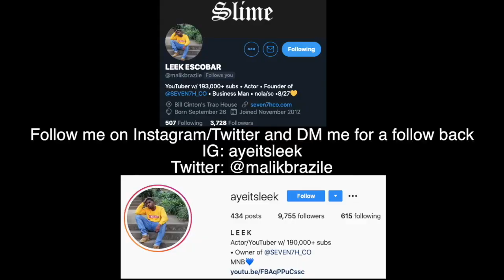I HAVE A ONLYF…. | LEEK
Hey its leek Just a quick life update for yall!

►VIDEO INFO:
Vlog Camera
18-35 mm Lens
50mm Lens